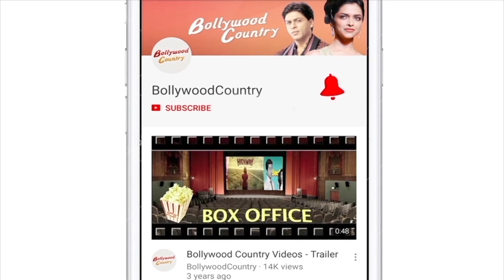Samantha Ruth Prabhu's bikini look in Malaysia is a summer holiday dream!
Samantha Ruth Prabhu has returned from her break, she has been dominating the social media with her looks. Meanwhile, once again Samantha has set social media on fire with her latest look.